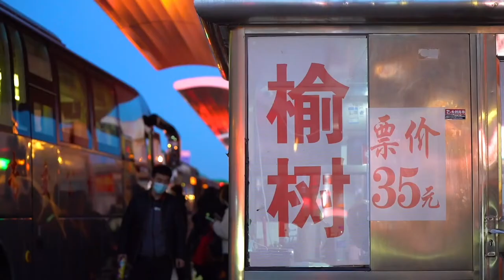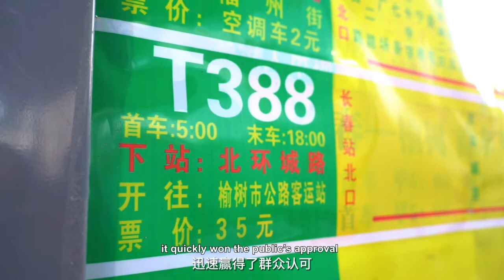The Longest Full Electric Bus Line in China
195 km! Yutong boosted to "the longest full electric bus line in China"  to build happy travels, setting an example of successful transformation of public transport industry.